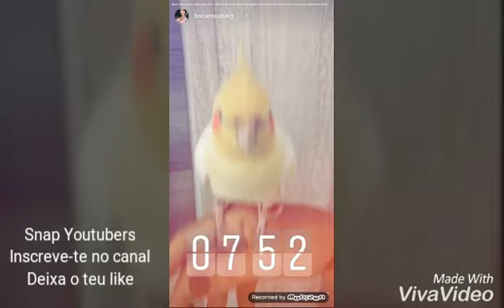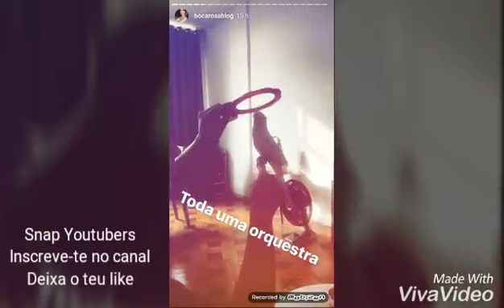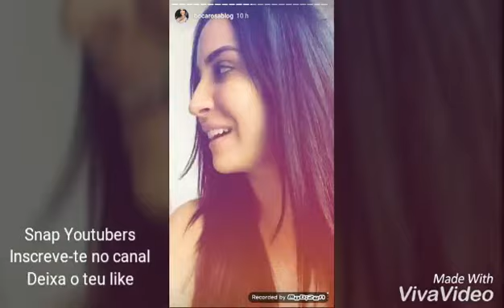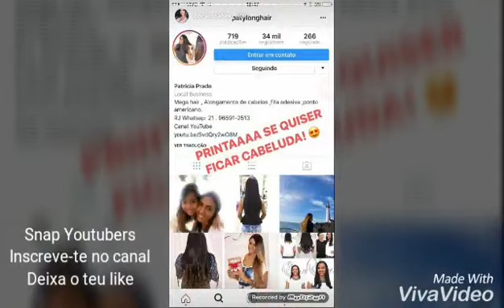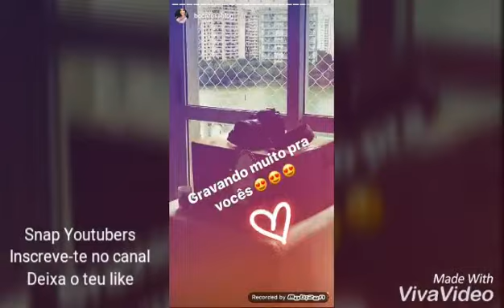BOCA ROSA BRINCANDO com PASSARINHO + SNAP ou INSTA